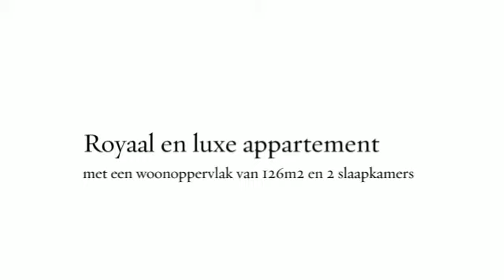makelaar Amsterdam Amstelveenseweg 714B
luxe appartement met 126m2 woonoppervlakte en 2 slaapkamers. Uitstekende ligging nabij Oud Zuid en aan het Amsterdamse Bos.